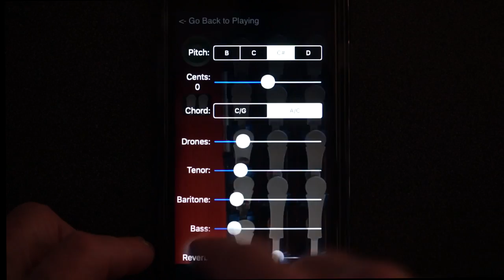"Regulators" - Playing along with Seamus Ennis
How to play along with Seamus Ennis using my "Regulators" app on your iPhone.